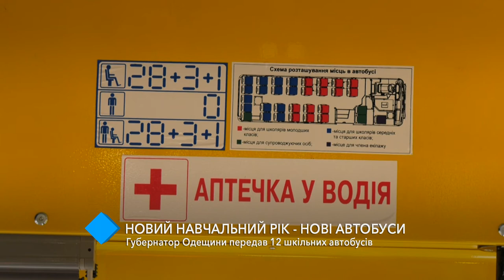Ко Дню знаний: губернатор Одесской области передал школам 12 автобусов